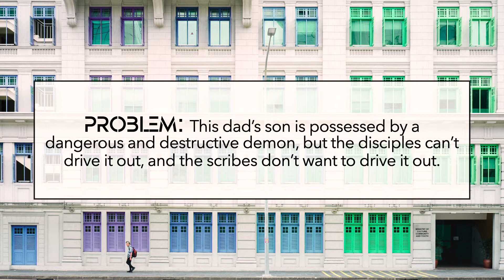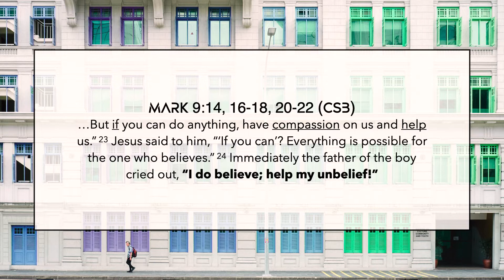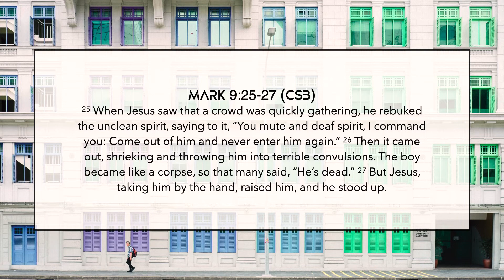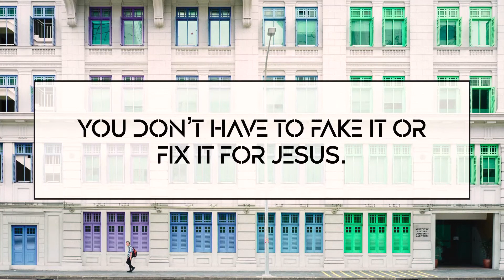The Real Jesus: Wk 8 - Cory Atkinson